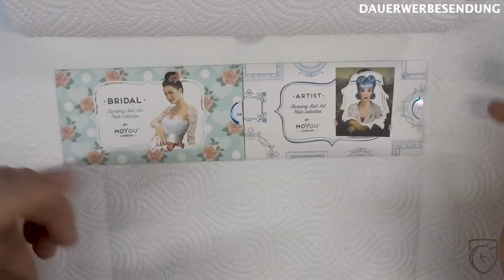--Nail 💅 designs.--- and online shop 🏪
2.
3 BAGS FOR WOMEN -MICHAEL KORS -ADIDAS -NIKE- GUESS DESIGNUAL..
8.

          AMAZON